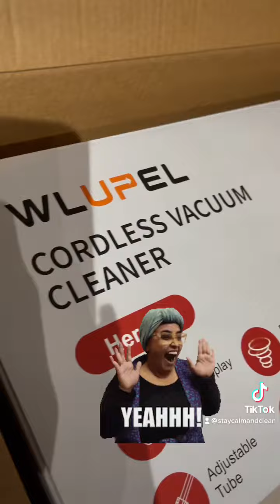My New Toy: Cordless Vacuum Cleaner!!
My old cordless stopped working so they sent me a gift card to get another vacuum! I chose this one. I like a little more suction, but this is good enough for hard floors and small areas.